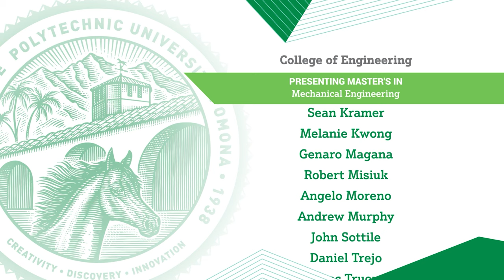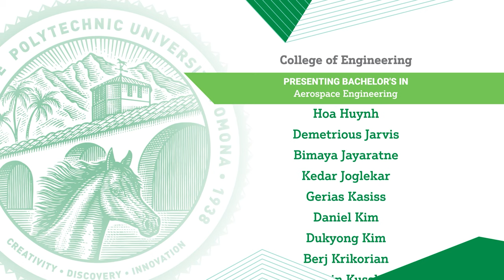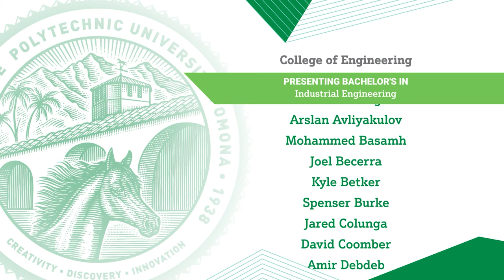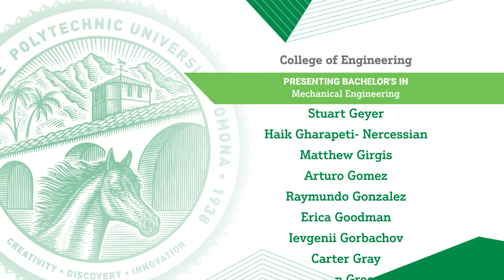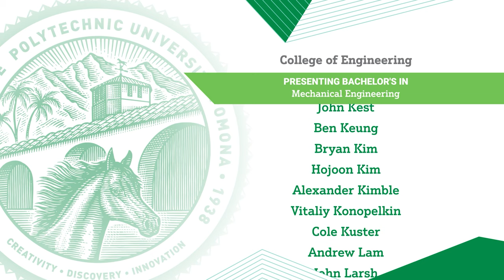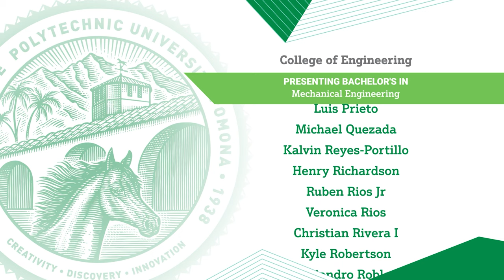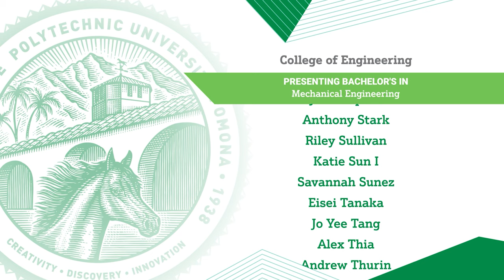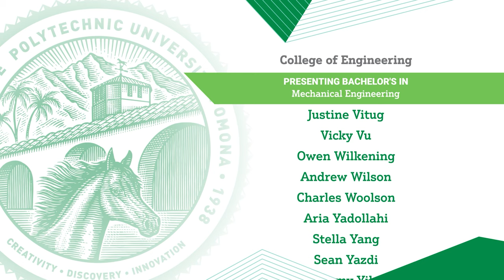2020 College of Engineering Virtual Commencement Ceremony